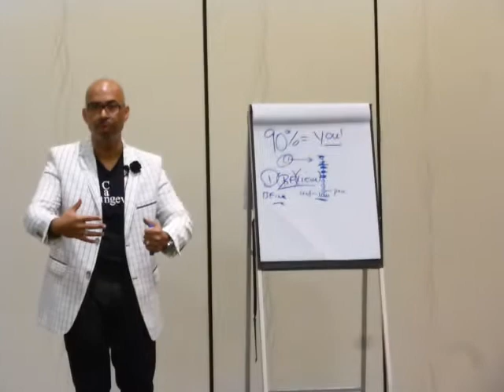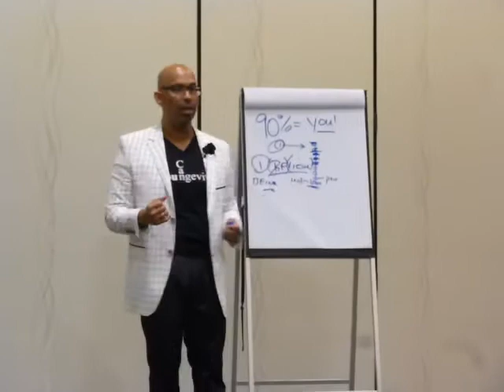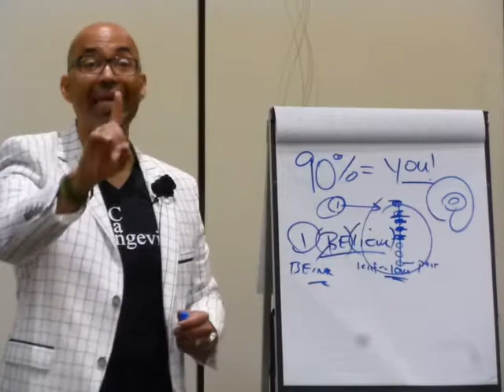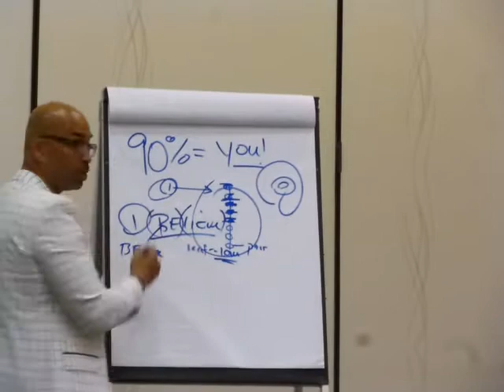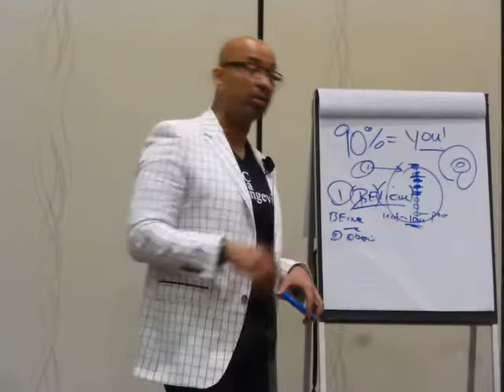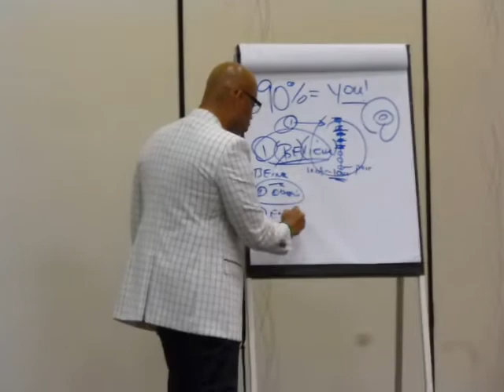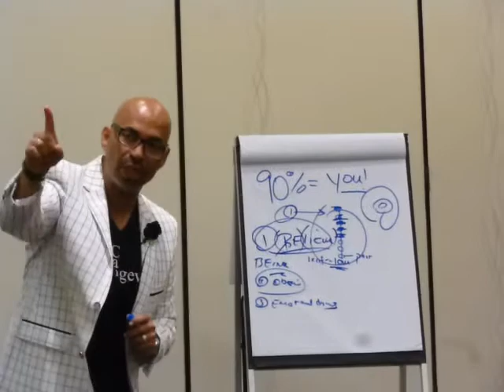Creating a Culture by Dr. Luis Arriaza P2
2014 Youngevity Convention
SESSION FOUR
FRIDAY
10:30 A.M. - 11:30 A.M.